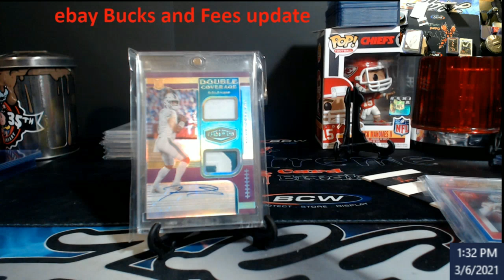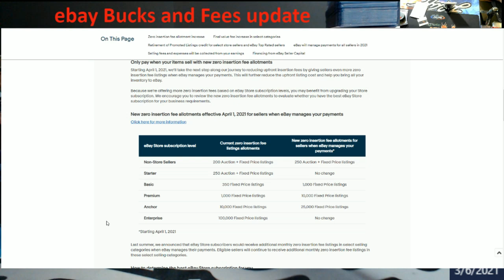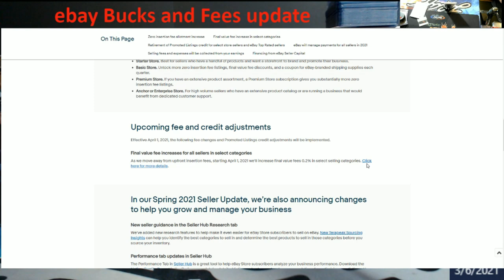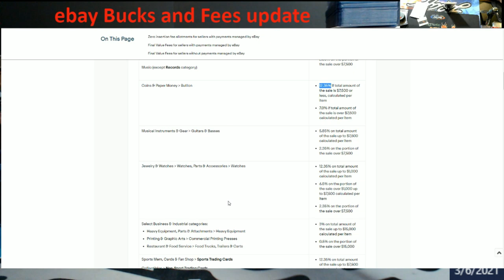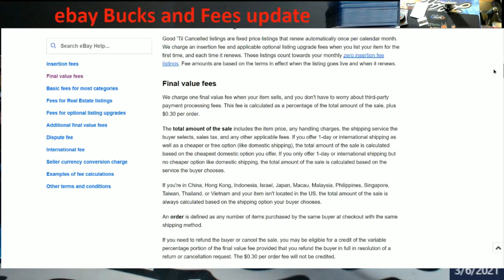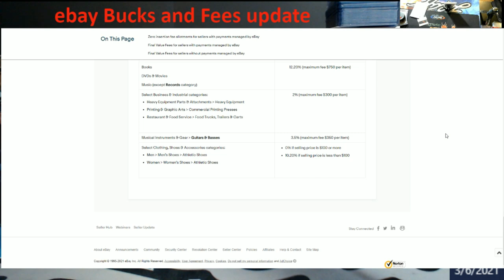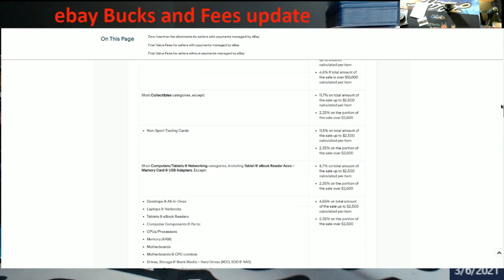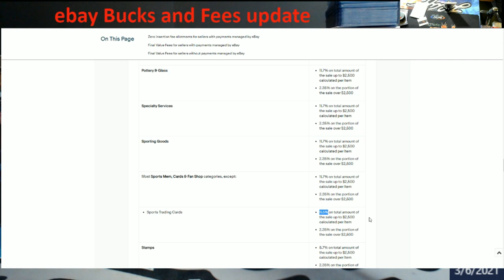Update - ebay Bucks Program and ebay Fees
1811 N Dixie Ave #104

Who do I collect:
Roberto Clemente
Michael Jordan
Nolan Ryan
Sidney Crosby
Vintage Cards